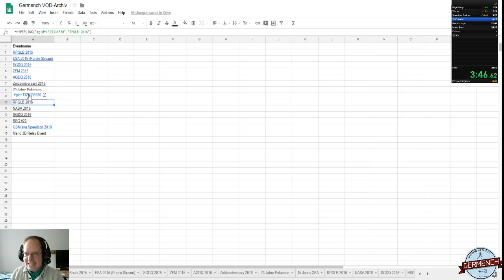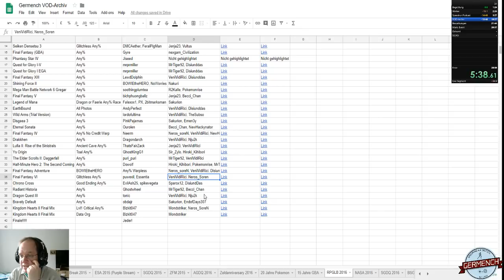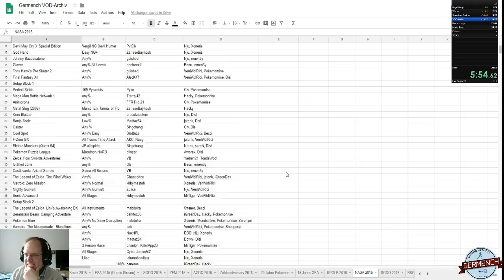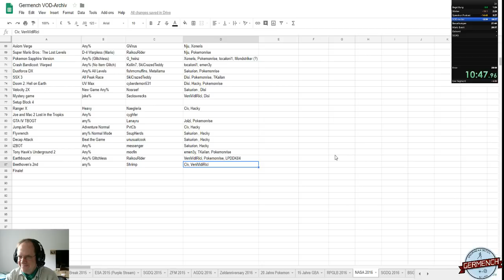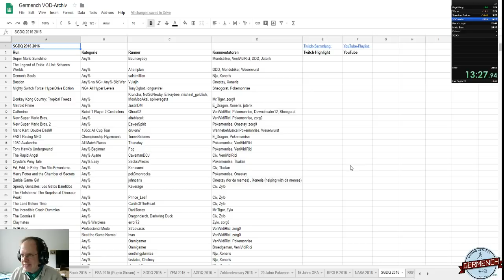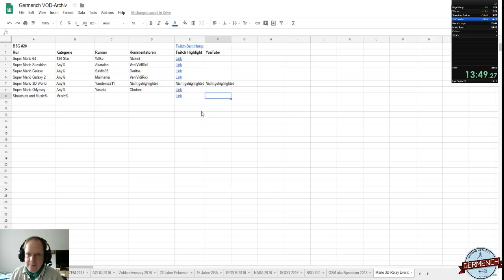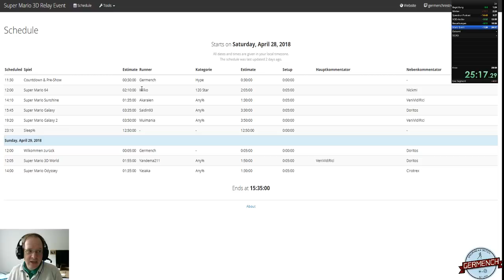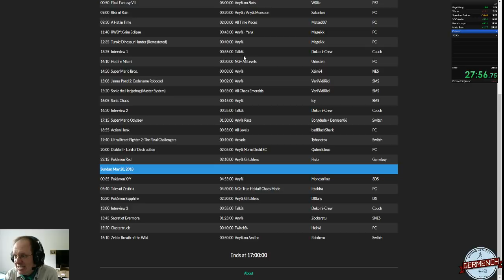Germench VLOG #41: Ein Kommen und Gehen, ein Gehen und Kommen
Willkommen, Mowlie:
Twitch.tv/Mowlie

Danke an Arestium und Tiger für das Möglichmachen des Unmöglichen sowie der Quadratur des Kreises!